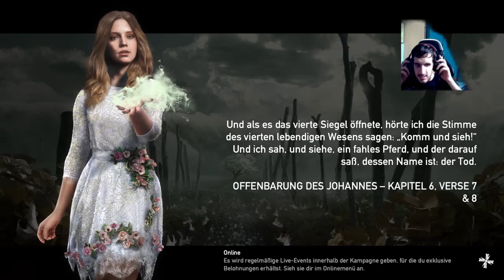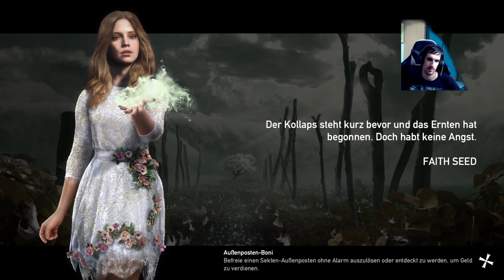Let's Play/Stream Far Cry 5 Part 4 (HD+German+Facecam)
Let's Play/Stream für Far Cry 5 auf der PS4

Die Handlung spielt im fiktiven Hope County, Montana in den Vereinigten Staaten. Der dort lebende Priester namens Joseph Seed glaubt an einen drohenden Kollaps der Zivilisation und dass er auserwählt wurde, die Menschen davor zu beschützen. Dazu gründet er die Organisation „Project at Eden’s Gate“. Die Ideologie dieser Sekte enthält viele Elemente der christlichen Eschatologie, wie z. B. die Vorstellung von den Sieben Siegeln – die während der Handlung teilweise zitiert werden – oder dem drohenden Ende der Welt. Eden’s Gate entwickelt sich zu einem radikalen Kult, der die Menschen zwingt, ihm beizutreten und einschüchtert, nicht die Außenwelt zu kontaktieren. Die Mitglieder von Eden’s Gate und die restlichen Bürger von Hope County geraten immer mehr aneinander und es entwickeln sich bewaffnete Konflikte.

Der Spieler ist ein namenloser Deputy Sheriff, welcher zu Beginn Mitglied der Hope-County-Widerstandsgruppe wird. Er und seine Kollegen sollen Sektenanführer Joseph Seed, der sich selbst nur als „Vater“ bezeichnet, verhaften. Allerdings scheitert die Festnahme und nach einigen Kampfhandlungen, in denen die Seed-Familie die Kollegen des Deputy Sheriff gefangen nehmen und unter sich aufteilt, wacht der Spieler auf der Insel von Dutch auf, einem Einwohner von Hope County und Gegner der Sekte. Dieser leitet den Spieler fortan auf seiner Insel, wodurch er in die Spielmechanik eingeführt wird. Wenn Dutchs Insel von der Sekte befreit ist, kann sich der Spieler weitgehend frei in der Spielwelt bewegen